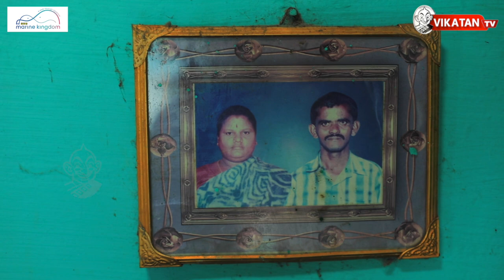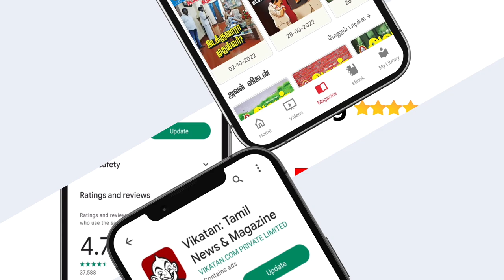Inspirational Tailor Madurai tailor Nagesh life story | Human Story | Vikatan Inspirational Story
India's first walk through Tunnel Aquarium
Injambakkam , ECR , Chennai

In this video our team took initiation to express the pain of Mr. Nagesh said he had been a tailor for 35-40 years. With a sewing machine weighing about 15 kg, he walked barefoot for 15-20 km and earned ₹200 - ₹350 per day. Till 10 years ago, people used to give him clothes for stitching, but nowadays even if a button fell off, they bought new shirts, he said.
He said he had to earn ₹4,000 per month to meet household expenses — ₹2,500 for rent and the rest for purchasing grocery and other basic items for his wife. “We don’t own a house. With ageing, I am unable to walk for long hours anymore. The mindset of many customers too had changed.

Camera - Karthik & Hemanth
Edit - Lenin
Channel Manager - Kamali Kamaraj
Program Co-ordinator - Sylwester
Asst. Channel Head - Hassan Hafeezh
Show Producer - Buhari Raja